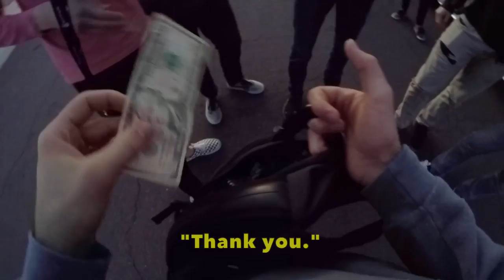We Crashed a Fan's Birthday Party! [Motovlog 217]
After a fan's friend personally messaged me on Instagram we decided to crash the fan's birthday party!

▶ About me!